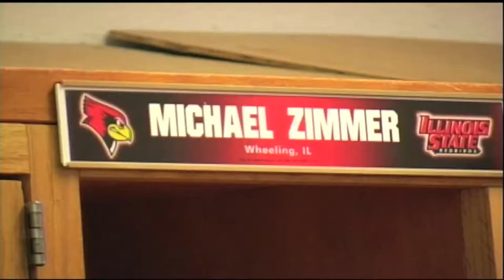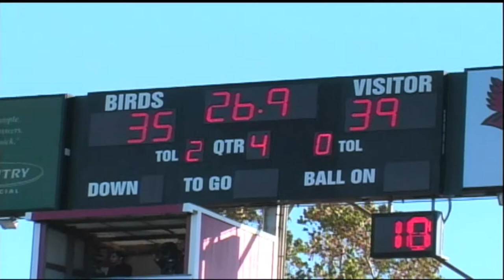ISU FOOTBALL HIGHLIGHTS 2010 - PART 3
MUSIC
THE HIVES - HATE TO SAY I TOLD YOU SO